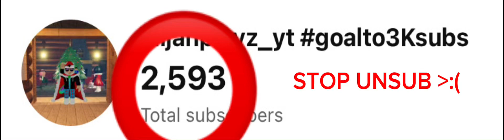COME ON STOP